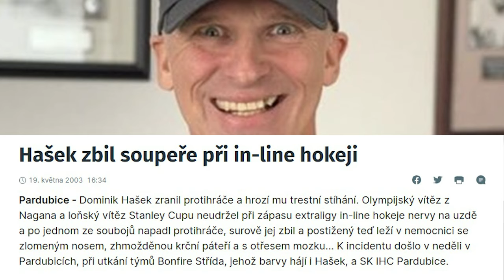Pardubický skandál, Prymula, Haškovy zkraty, Putin a kastrovačka | POSTAVENI MIMO HRU Ep. 02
Internetový pořad z hokejového prostředí bez servítek.

0:00 - Intro
0:37 - Pardubický skandál
1:57 - Ženy v bruslích
3:35 - Haškovy zkraty
7:26 - Labutí jezero s lopatou
8:21 - Božský Vláďa Пу́тин
10:19 - Prymula ve Spartě
11:07 - Ovečkinova kastrovačka
11:52 - Chuďas Evander Kane
12:59 - Závěr & Půlminutový výtlem Ťoupka s Tůmičem